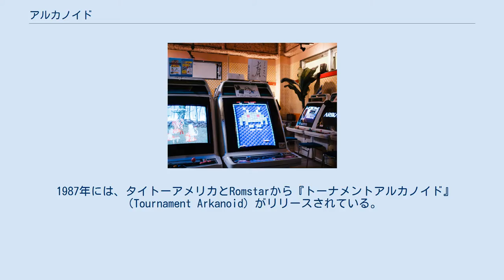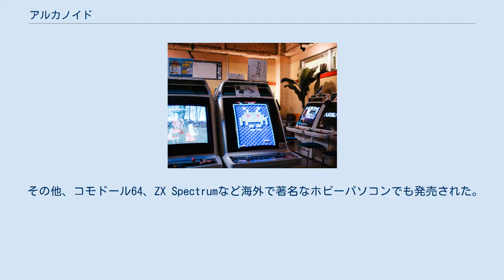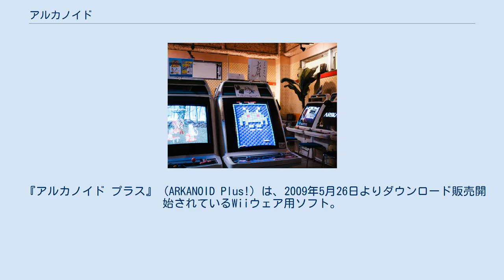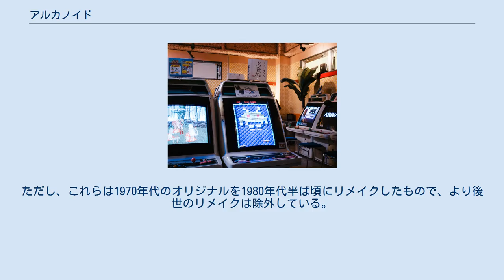アルカノイド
『アルカノイド』（Arkanoid）は、タイトーが1986年7月に発売したアーケードゲーム。
および、それに始まるシリーズ作の総称。
 「ブロックくずし」から10年後に発表され、第二次ブロックくずしブームのきっかけとなった。
当稿ではタイトーから発売された続編と、他社より発売された亜流ゲームについても解説する。
 当時既に古典とされていた『ブロックくずし』に、画面上部を動き回りボールが当たると不規則に反射する敵キャラクターや、パワーアップアイテムなどといった新フィーチャーを導入し新たなゲーム性を提示した。
 従来のブロックくずし作品と異なるもう一つの特徴は、パドル（ラケット）の操作に使うパドルコントローラに、従来の可変抵抗を使ったものから光学センサを使ったロータリエンコーダを採用したことである。
その特徴とメリットについてはパドルコントローラ#構造を参照。
 1986年7月に稼働を開始したシリーズ第1作目。
本作は一大ブームを巻き起こし、他社から多数のブロックくずしをリメイクしたゲームが発売されるきっかけとなった。
本作のオリジナル要素として、破壊できないブロック、耐久力のあるブロック、アイテム、敵キャラクター、最終ボスの導入がある。
 1987年には、タイトーアメリカとRomstarから『トーナメントアルカノイド』（Tournament Arkanoid）がリリースされている。
これはアルカノイドと同じゲーム内容で、タイトル画面が変更され、各ステージのブロックの配置が一新されて難易度が上がっている。
日本国内では未発売で、米国のみで販売された。
 操作はパドルコントローラと1ボタンで、バウス（ラケット）を操作してエナジーボールをはじき返し、破壊可能なスペースウォール（ブロック）をすべて壊せばクリアとなり、次のラウンドに進む。
エナジーボールを画面下に落としてしまうとミスとなり、ストックを失う。
ストックがなくなるか、全33ラウンドをクリアするとゲームオーバー。
最終ラウンド以外は制限なくコンティニューが可能（店舗側の設定により不可能な場合もある）。
 バウスは両端に半円状のパーツがついており、その先端には点滅して光るパーツがある。
エナジーボールをバウスではじき返すとき、これらのパーツに当てると、中央部に当てたときよりも低い弾道で反射する。
また、バウスの左右寄りにエナジーボールに当てると、必ずその方向にはじき返す。
 1つの面のプレイに時間をかけすぎると永久パターン防止のため、エナジーボールのスピードが次第に速くなる。
 バウスは初期設定で3ストックとなっており、2万点、6万点到達で1ストック追加、以降6万点ごとにエクステンドとなる。
 破壊することが目的となるブロック。
通常のスペースウォールは全6色ある。
どの色も1回ボールを当てると破壊でき、色ごとに壊したときの点数が異なる。
 ハードウォール（銀色）は耐久力があり、何回かボールを当てることで破壊できる。
耐久力はラウンド8までが2回、以後8ラウンドごとに耐久力が1回ずつ増え、5回まで上がる。
先のラウンドに進むほど破壊したときの得点が高くなる。
アイテムは入っていない。
 イモータリティウォール（金色）は破壊できないブロックで、残っていてもラウンドクリアに影響しない。
 画面上部の2箇所にハッチがあり、ハームフルと呼ばれる敵が出現する。
エナジーボールが当たると破壊されるが、ボールが不規則な方向に跳ね返る。
バウスに接触しても影響はなく、ハームフルだけが破壊される。
 アイテムは特定の通常のスペースウォールを破壊すると出現する。
取ると各1,000点。
●印のアイテムは、取得後に別のアイテムを取っても効果はキャンセルされない。
 アイテムが出現するブロックの配置は決まっているが、アイテムの種類はランダムである。
また、画面上にほかのアイテムが出現している間や、ディスラプションによってエナジーボールが画面上に2個以上ある間はアイテムは出現しない。
 アイテムによるバウスの各種パワーアップの効果は次のラウンドには持ち越されず、次の面に進むとバウスは初期状態に戻る。
これは以降のシリーズでも同様。
 最終面であるラウンド33に登...